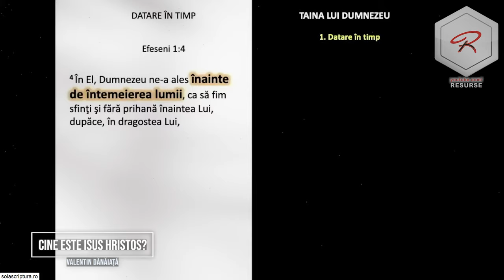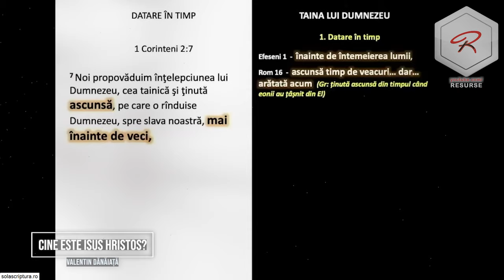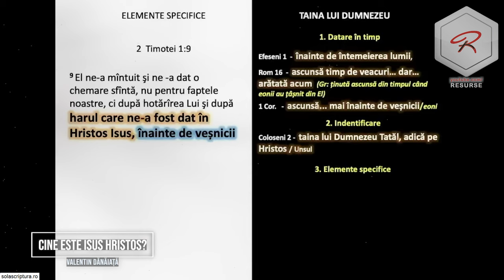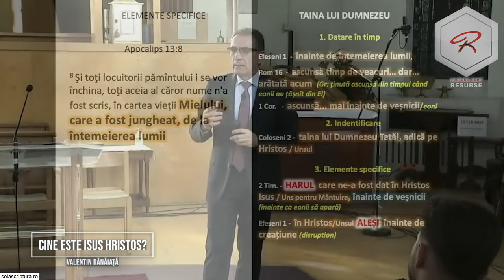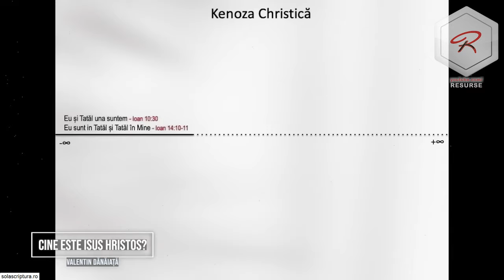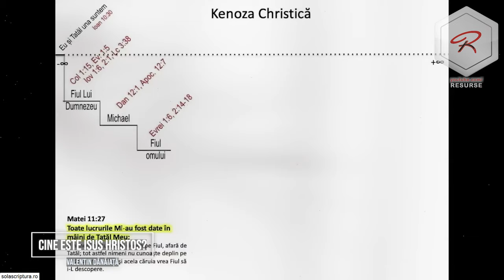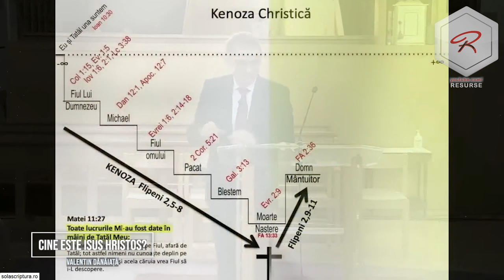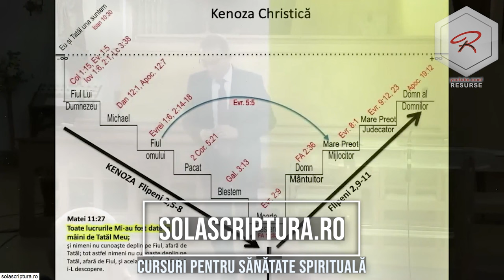Valentin Dănăiață - Descoperă Adevărul - Cine este Isus Hristos?